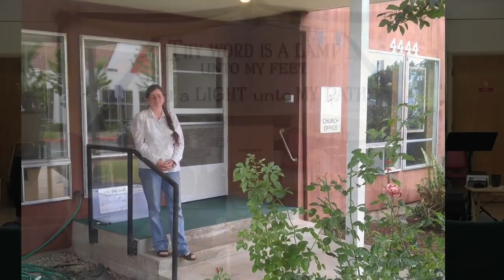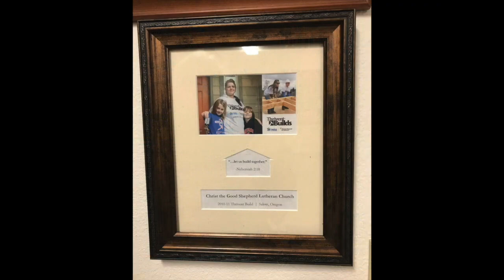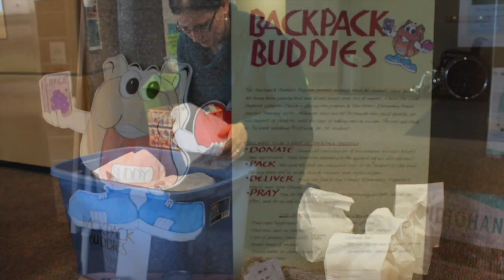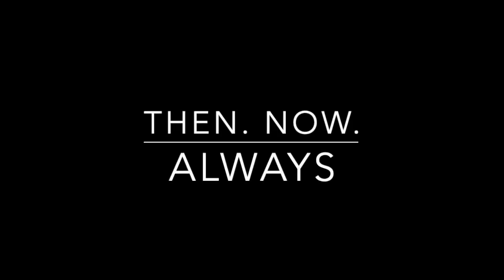Christ The Good Shepherd Lutheran Church 130th Anniversary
Christ The Good Shepherd Lutheran Church celebrates it's 130th Anniversary in 2024.
Images of pastors and followers are shown through the years.